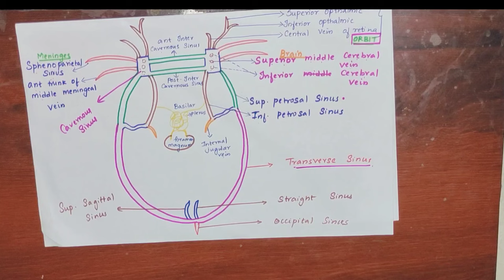CAVERNOUS SINUS ANATOMY/ HEAD AND NECK/WITH NOTES/IN TAMIL